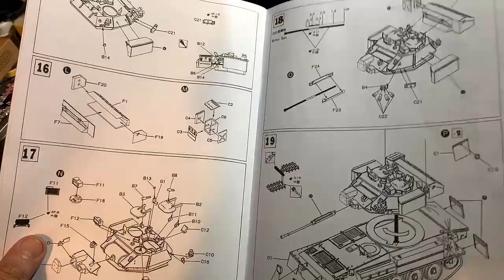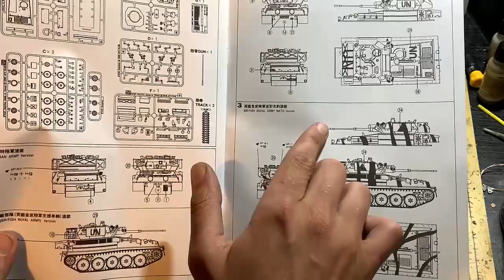AFV CLUB SCIMITAR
Hi guys and girls back with a wonderful little pocket "tank"

many thanks
phill